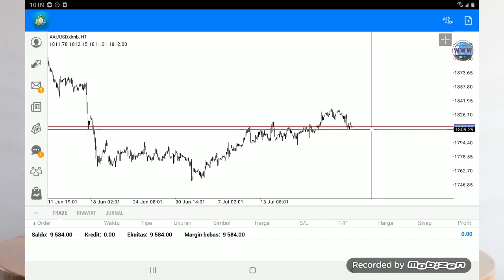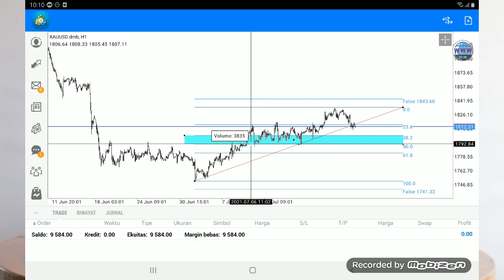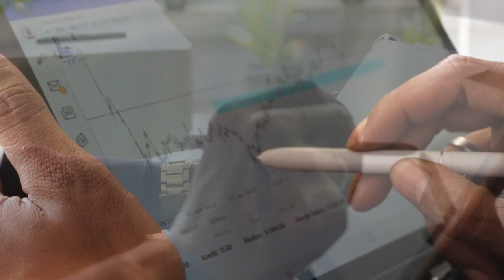DAILY MARKET... 5 MINUTE ANALYST XAUUSD !!! WITH MR. SYAM FX